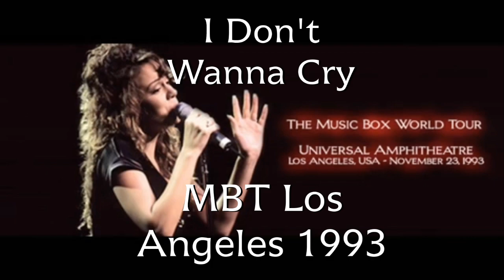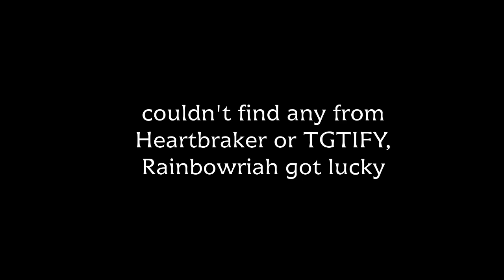Mariah Carey First "FAIL" of every